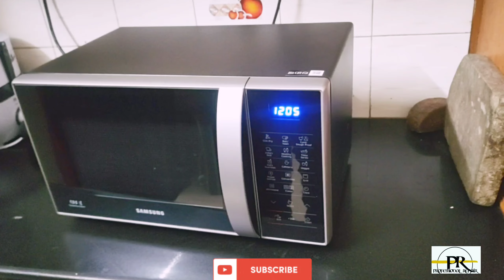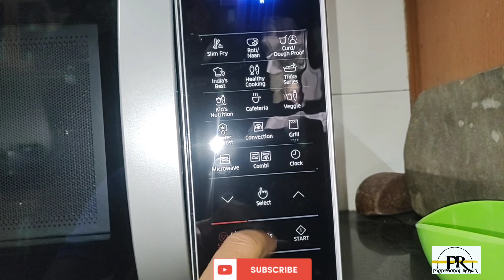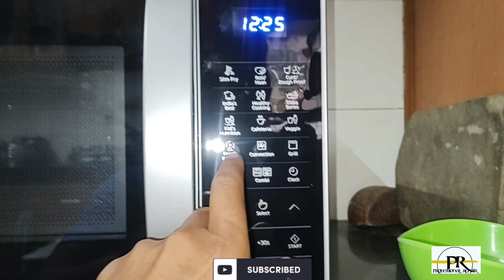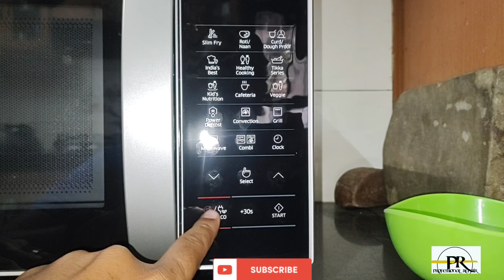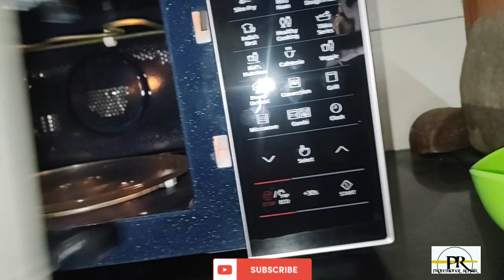How to use microwave oven in hindi everything explain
microwave explosion meme,
microwave exploding meme,
microwave experiment,
microwave explosion prank,
microwave explode sound effect,
microwave explained,
microwave explosion meme tiktok,
microwave exploding egg,
microwave explosion meme template,
microwave explosion sound,
egg in a microwave explosion,
grape in a microwave experiment,
boiling water in a microwave exploding,
how does a microwave work simple explanation,
microwave a boiled egg explode,
is it a good idea to microwave this explosion,
explain the working of a microwave amplifier using mosfet,
why does a hard boiled egg explode in the microwave,
how to make an egg explode in a microwave,
exploding microwave sound,
ge microwave express cook,
egg microwave explode,
explosion microwave meme,
dead microwave,
e plane tee in microwave experiment,
food exploding in microwave,
microwaving eggs explosion,
microwave e ilish vapa,
i microwave a microwave,
milk exploding in microwave,
microwaving a microwave mrbeast,
microwaving firework,
mrbeast microwave explosion,
what happens if you leave a microwave on,
microwaved egg explodes,
microwaving a,
egg exploded in microwave,
microwave explosion meme video,
things exploding in microwave,
microwave e ranna,
i microwaved a microwave,
i put a microwave in a microwave,
i microwaved a microwave in a microwave,
microwaving a soda can,
microwave exploded meme,
gala
do microwave ovens use microwaves,
do microwave ovens leak radiation,
do microwave ovens have an internal fuse,
does microwave oven harmful,
does microwave oven need its own circuit,
does microwave oven require dedicated circuit,
does microwave oven interfere with wifi,
does microwave oven affect wifi,
how does microwave oven work,
microwave oven does not power on,
microwave oven doesn't heat,
samsung microwave oven does not heat,
microwave oven how does it work in hindi,
household microwave oven,
h zone microwave oven,
we have to install microwave ovens,
how microwave oven works,
how microwave oven works animation,
how microwave oven works in tamil,microwave oven inside cabinet
what utensils can be used in convection microwave oven,
what is solo microwave oven,
what can i cook in microwave oven,
what is the use of microwave oven,
what is the best microwave oven for home use,
what is charcoal microwave oven,
what happens when microwave metal,
we microwave a microwave,
how to fix your microwave,
which microwave oven is best for home use,
which microwave oven is best for baking cakes,
which microwave oven is best for home use in telugu,
which microwave oven is best,
which microwave oven is best for home use malayalam,
which microwave oven is best for home use in pakistan,
which microwave oven to buy,
which microwave oven is best for home use 2022,
which microwave oven is best for home use in tamil,
which microwave oven is best for home use 2023,
use to microwave ovenmicrowave oven working but not heating up#microwaveoven